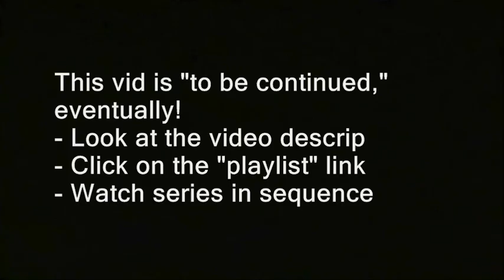Cops deployed snipers because "festival" (Keene, New Hampshire) 1/2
keene, nh, snipers, cops, police, black lives matter, winston churchill, impersonator, speeches, grievances, complaints, city hall